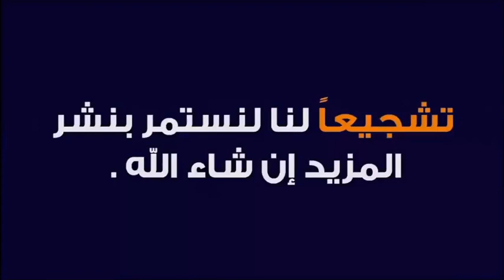هل الاستثمار في البورصة حلال أم حرام ؟ 🕌 الدكتور طيب كريبان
جديد 2021 : هل الاستثمار في البورصة حلال أم حرام ؟ 🕌 الدكتور طيب كريبان
 ▬▬▬▬▬▬ஜ۩☺۩ஜ▬▬▬▬▬
 ▬▬▬▬▬▬ஜ۩☺۩ஜ▬▬▬▬▬
⛔ أحبابي الكرام ، إذا أعجبكم الفيديو رجاءاً لا تنسوا :

 ▬▬▬▬▬▬ஜ۩☺۩ஜ▬▬▬▬▬
مواضيع سابقة

🕌 عَنْ أَبِي هُرَيْرَةَ، عَنِ النَّبِيِّ صَلَّى اللهُ عَلَيْهِ وَسَلَّمَ قَالَ:
 ▬▬▬▬▬▬ஜ۩☺۩ஜ▬▬▬▬▬
⚠️ توضيح مهم ❗

 ▬▬▬▬▬▬ஜ۩☺۩ஜ▬▬▬▬▬
# هاشتاغ الموضوع #